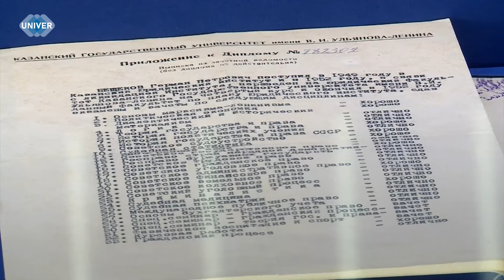ОТКРЫТИЕ ИСТОРИЧЕСКИ ЗНАЧИМОЙ ВЫСТАВКИ В КФУ!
26 января в Музее истории Казанского федерального университета прошло торжественное открытие выставки, которая объединила в себе экспонаты из самых различных категорий. Большей частью это фотографии и документы значимых представителей нашего вуза.